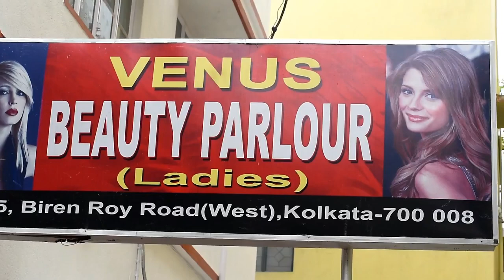Post Covid-19 Message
A heartfelt message from our owner and customers on how we are bringing ourselves out of the pandemic and into normalcy.